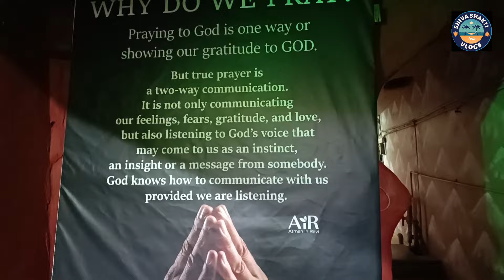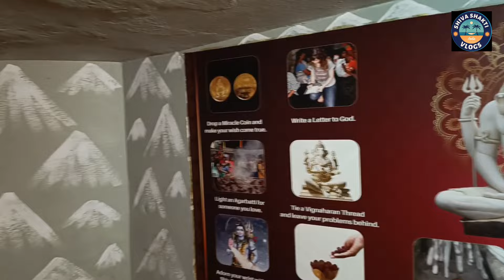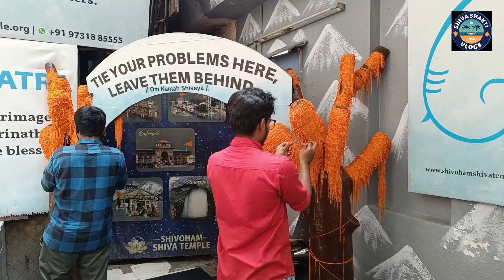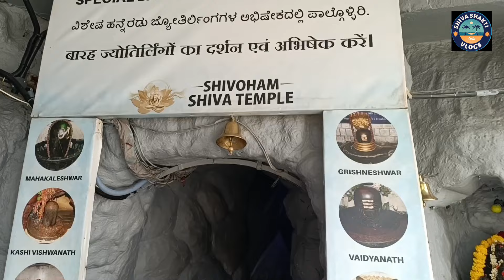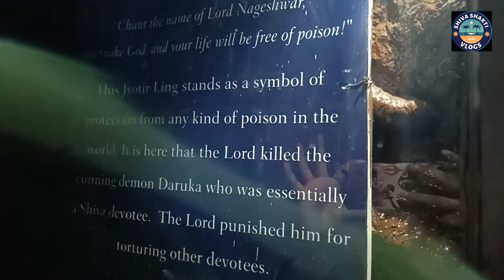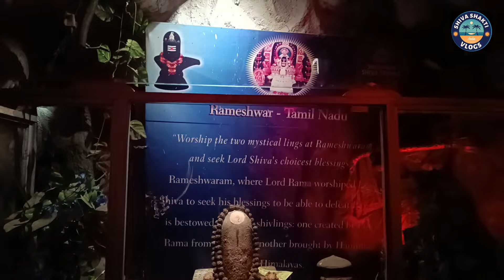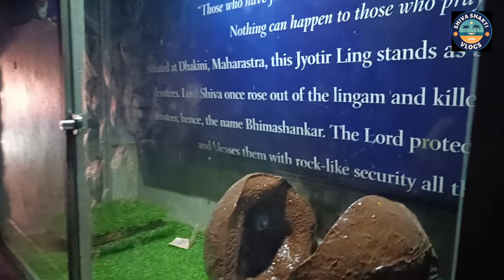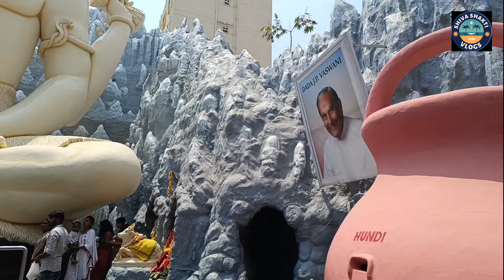శివోహం శివాలయం|Shivoham siva temple in Bangalore